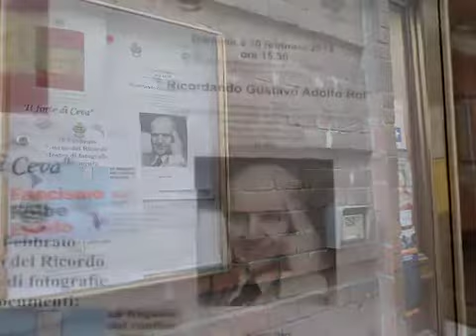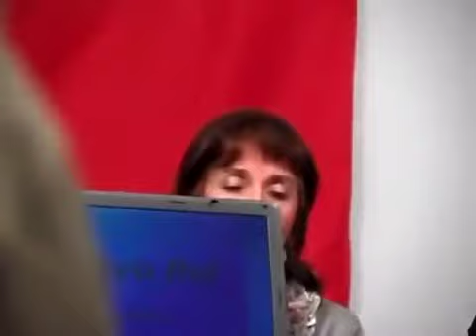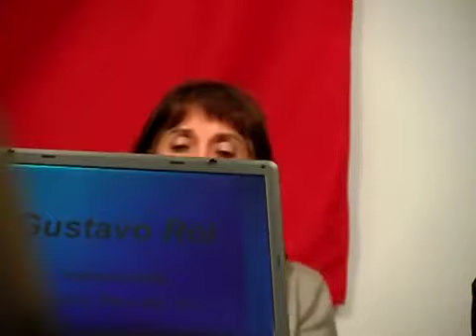Gustavo Adolfo Rol - Conferenza di alcuni testimoni (Ceva,10/02/2013)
Conferenza tenutasi presso la Biblioteca Civica di Ceva (CN) il 10/02/2013. Presenti alcune persone che frequentarono Rol: Arturo Bergandi, Giovanna Demeglio, Ruggero e Simona Galeotti, Piergiorgio Manera, Chiara Barbieri. Nostro commento (febbraio 2013) su